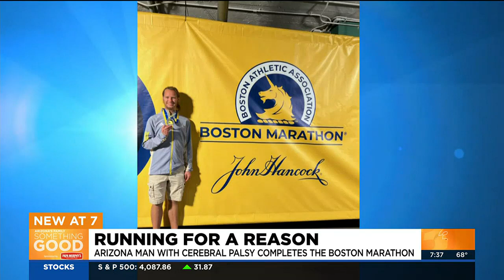Arizona man with cerebral palsy completes Boston Marathon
Now 19 years old, Michael Wilson was diagnosed with cerebral palsy when he was 3 and his parents were told he may never walk.